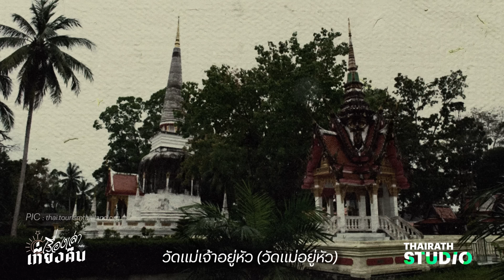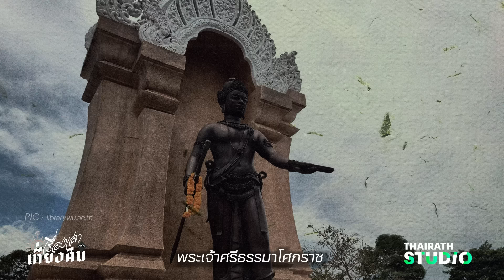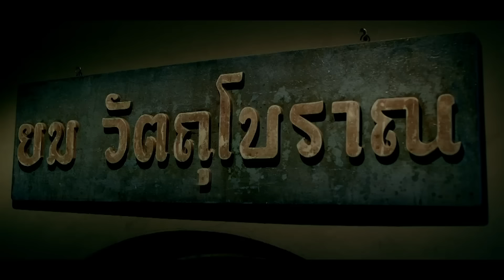ปาฏิหาริย์เลือดเป็นสีขาว ตำนานศรัทธาท้องถิ่นภาคใต้ | เรื่องเล่าหลังเที่ยงคืน EP.19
นางเลือดขาว ศรัทธาแห่งท้องถิ่นภาคใต้ ที่ผู้คนเล่าขานปาฏิหาริย์และความบริสุทธิ์เอาไว้ว่าเลือดของเธอเป็นสีขาว

ทั้งที่พัทลุง นครศรีธรรมราช สงขลา ภูเก็ต บันทึกเรื่องราวของเธอไว้ บางตำนานก็ว่าเป็นพระมเหสีของเจ้าเมือง บางตำนานก็ว่าเป็นครูหมอโนราห์ บางตำนานก็ว่าเป็นผู้สร้างวัดสำคัญไว้มากมาย

การย้อนมองดูเรื่องราวในท้องถิ่น จะทำให้เข้าใจผู้คนและบ้านเมืองมากขึ้น จนสามารถสร้างประวัติศาสตร์ชาติที่เข้มแข็งได้